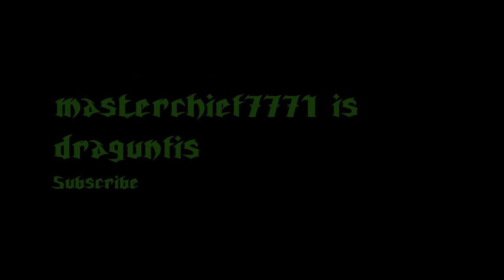Lethal n Me: War Rock Fun I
Me and lethal get our hands on War Rock, and take it for a spin

Song-Tears Don't Fall

video game hate love xbox360 PS3 wii ebay note adobe final cut apple premiere news bush republican o'reilly reilly spin factor liberal clinton iraq iran war news topless bottomless tits boobs cunt pussy titney cats dogs mice rats crocodile hunter australia japan tokyo america new york old 9/11 trade world center grand theft auto halo 1 2 3 episode 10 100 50 clitoris sexual fight boxing basketball baseball soccer tennis sports NBA NFL ESPN horror comedy drama romance ninja shinobi cosplay hentai titties boobies breasts bouncing beach bitches bikini a b c d e f g h i j k l m n o p q r s t u v w x y z hi bye rachel amanda sarah tony dad mom aunt uncle grandma grandpa college film production drums singing american idol lost heroes discover animal planet furry yiff tupac rap rock jazz punk emo fall out boy in door panic at the disco sugar sweet pop piss christina anal blowjob bj family guy simpsons fox news online outkast birds bees christian athiest movies demonstration japanese eyes world record book yugioh detective conan case closed combo glitch maple story gunbound population global warming al gore politicians political white house jesus god war bomb nuke osama saddam k.fed fed chicken popozao po po zao concert guitar hero music cds cd method man men group jay-z ashanti myspace google aliens UFO conspiracy government denial explosion mission impossible tom cruise scientology re: reply jefferson lincoln logs ren stimpy chinese korean electric computer stopmotion stop motion go traffic cars chevy ford california south dakota texas florida michigan canada mexico mexican spanish translated games parties party drunk makeout kissing religious scandal truth real fake reality tv television game show blooper accident tag team wrestling WWE WWF NWO hulk hogan pamela anderson king of the hill david letterman jay leno late nite show dance revolution bemani drummania beatmania maniac 70s 80s 90s 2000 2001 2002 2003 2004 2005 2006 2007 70's 80's 90's 60's 60s 50's 50s 40's 40 pearl harbor tsunami enron money cash bling seal cat dog bird parakeet editing edited editor world earth open prix turismo asian martial arts painting graphics 3d landscape rude gore guro chan 4chan 2chan 7chan futaba prank funny joke soda ad advertisement ritual origami original unique old common pre-marital modeling play dress clothing wear formal outfit buddah christ savior band musician otaku slutty stripper pole dancing guitar hero freaks j-pop j-rock ayumi hamasaki utada hikaru movement revolution revolt spanish inquisition fallacy community communist revolver gun shotgun hunting deer bear dick cheney condoleeza late nite early morning hell retribution heaven free hacks cracks hax hax0r glitched glitches tricks cheats cheater cheated unfair code codes programming language languages tongue eye heart ear foot toe medical medicene doctor hand finger leg arm shoulder elbow wrist knee cap bone pelvis skull brain nose cartilage mortality mortal coil